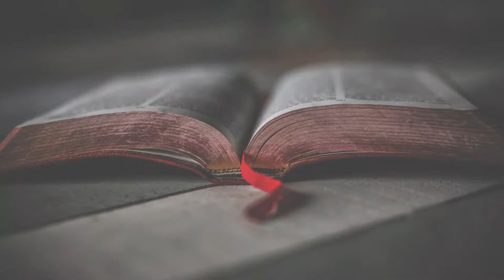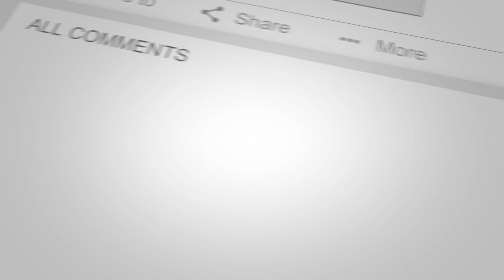How to Find Happiness "The Secret To Happiness is How You Experience Happiness"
How to experience happiness; Is there a secret to happiness and how we can feel happiness? Whilst most people search for happiness throughout their lives, there is one simple piece of deep awareness that is missing. How to experience happiness within.

In this video, i share my secret to feeling happiness and how you can find happiness within you now in this very moment. How to experience happiness is an internal aspect of you. Some say the secret to happiness is gratitude, but that's only one part of the happiness puzzle. Learn how to find happiness within yourself now in the present moment and how to experience happiness in your life.